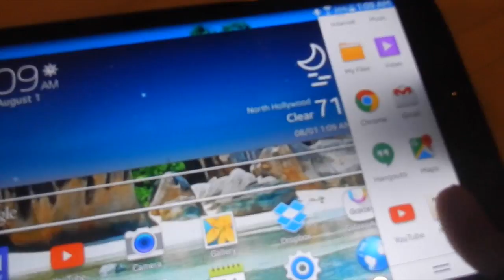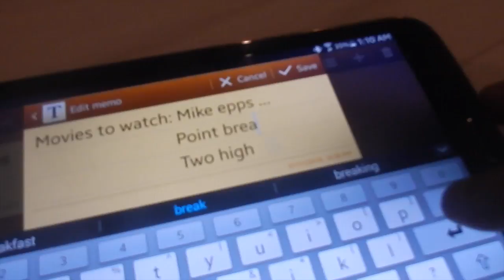I love Movies